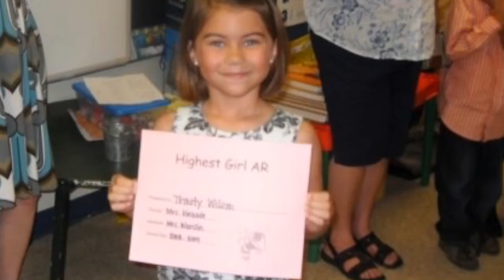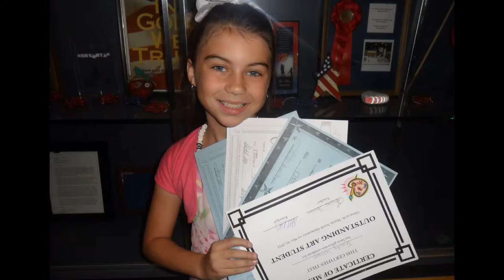Flipagram - June 24, 2016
Happy 14th Birthday, Trindawg!